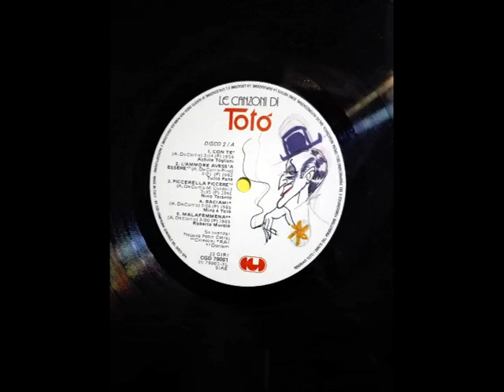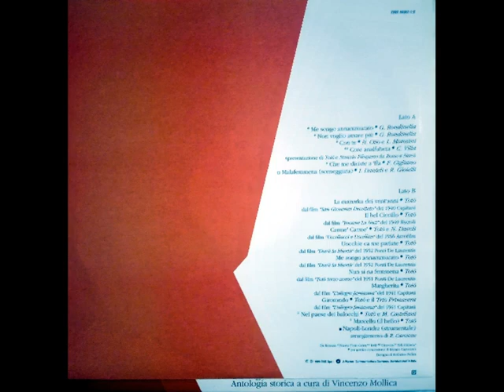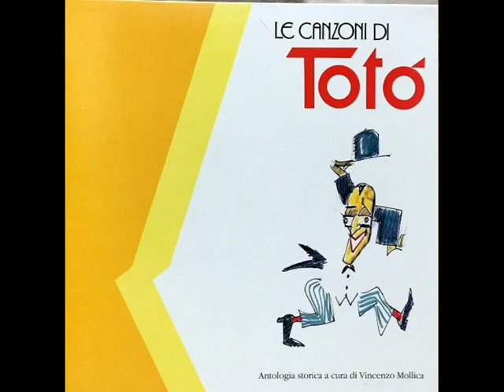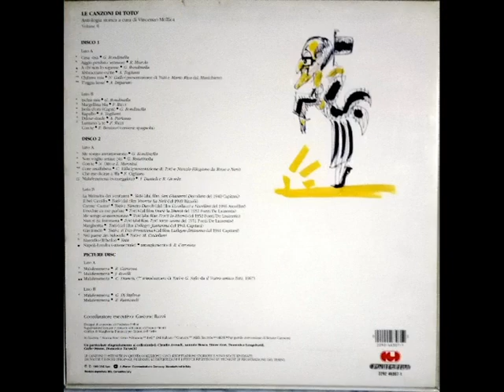Totò d2 11 Amedeo Pariante Ddoie strade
Le canzoni di Totò - 1989